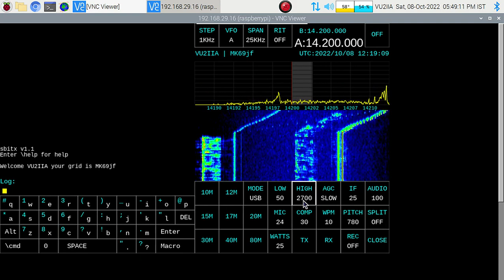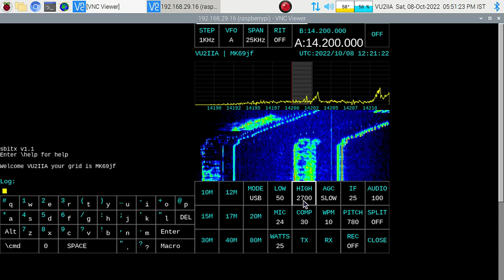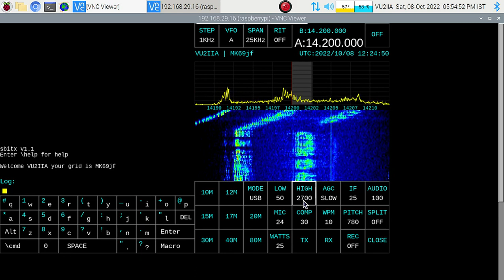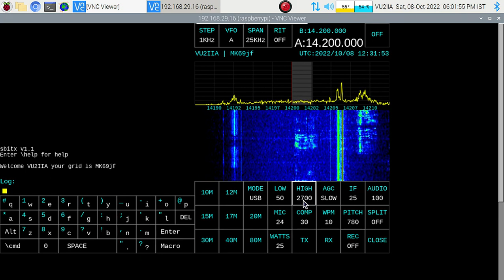sBitx (poor-mans edition) using ubitx-v5 rx only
This is my attempt to modify ubitx-v5 and use sBitx as a front end using pi3b. Please note pi is not yet configured to control the vfo of ubitx. Modified vfo code associated with a second mixer (45Mhz) to generate 25KHz output by bypassing other stages, this signal is fed to an audio preamp on an ubitx board. Pre-amplified audio is further fed to an audio-injector-board designed by my friend VU2UPX. There are many issues which I am yet to fix. The 45MHz xtal filter is too narrow for this task, but will make changes step by step. As I don't have a spare pi4, I was forced to use pi3b.  Thanks to Farhan-VU2ESE for this wonderful project.